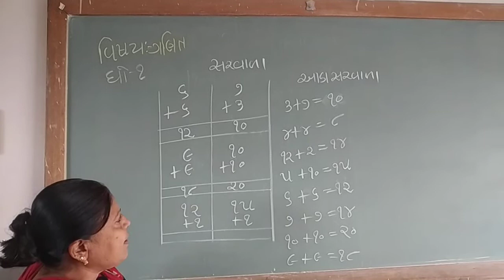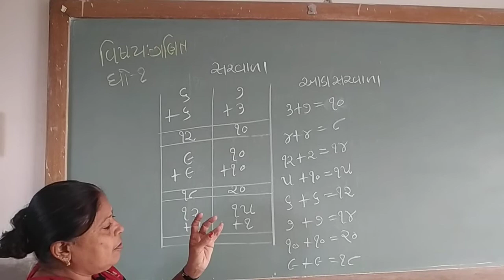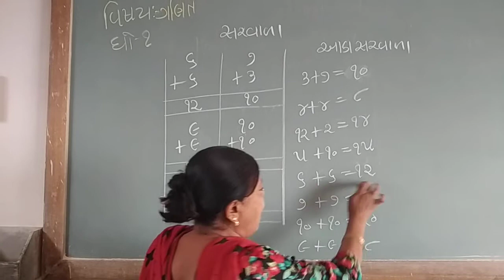unnati School STD 1 Maths